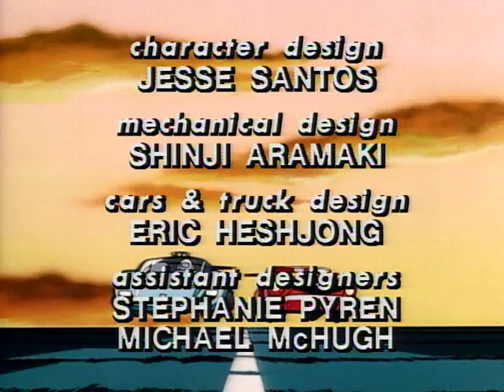Pole Position 104 - Strangers On The Ice (Full Episode)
Tess and Dan are prevented by icy roads from de1ivering a revolutionary new tele-communications satellite to its reclusive inventor, Dr. Russell for a final check before launching.  Tess and Dan are separated when Dan wrecks Roadie and must get the car repaired.  Each finds a "Dr. Russell" and sends them to the truck where we discover they are both fakes out to steal the satellite.  The real Dr. Russell, an older lady, helps Dan rescue Tess and Daisy and stop the theft.